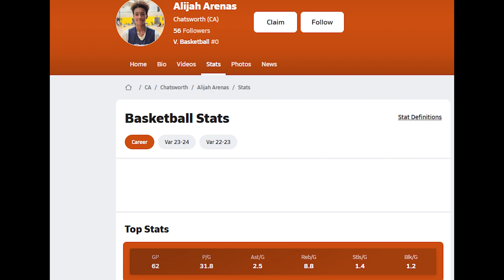What Happens When an NBA Star Son Takes on a NBA Legend in a 1v1?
Kevin Durant VS Alijah Arenas 1v1 Battle
 Kevin Durant, Naz Reid, Alijah Arenas & More Elite 1V1 🤯🔥